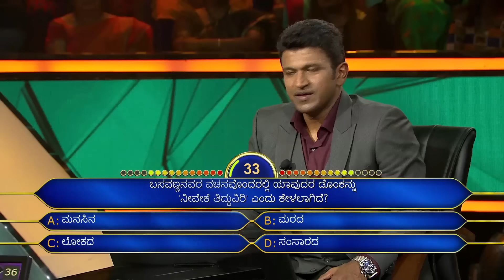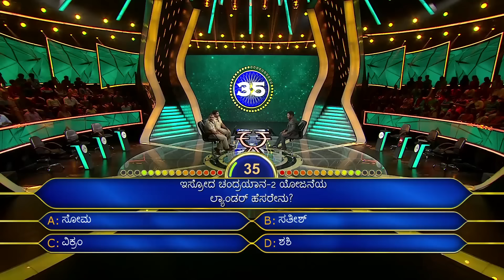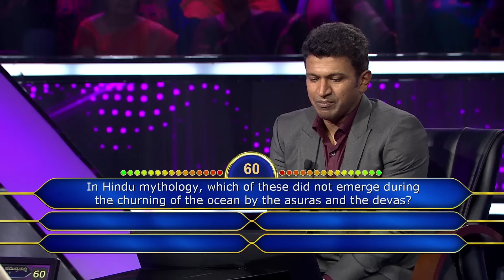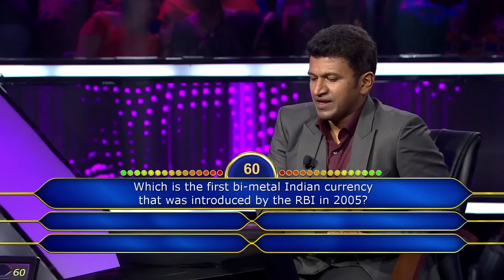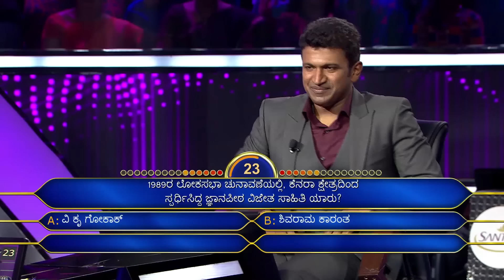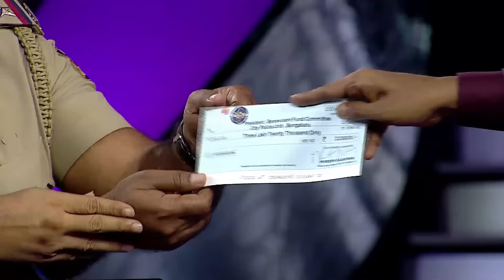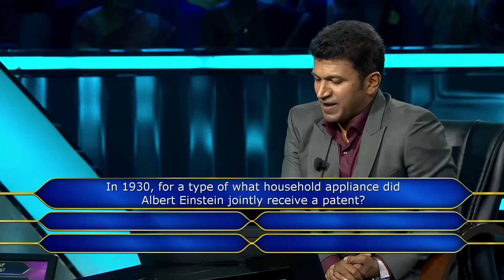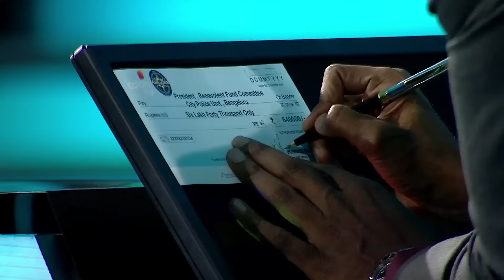KBC Kannada | These Cops & Their Families Share Their Great Moments | KBC India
Two daring cops win the fastest finger quest and get a chance to sit on the hot seat with the host "Mr. Puneeth". Watch their mind blowing skills, in the episode "Cops Special".